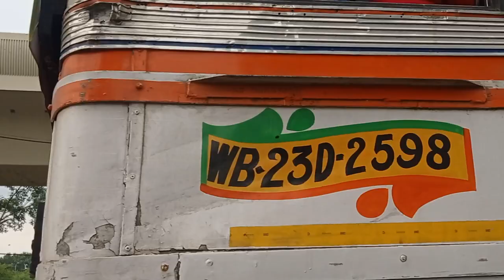Construction of new flyover is underway